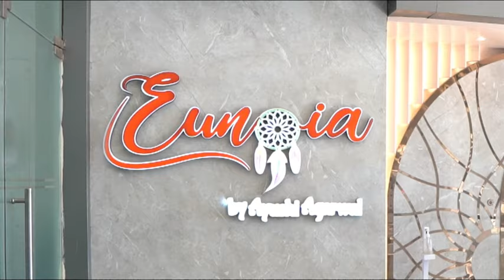Just for you by Eunoia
Eunoia is celebrating one year of being the most loved fashion house.
For the whole year we have been helping all the beautiful ladies to own their spotlight.
Here's a glimpse of the wonderful experience you can avail with our 'Just for you' collection.
Come and discover the beauty of being